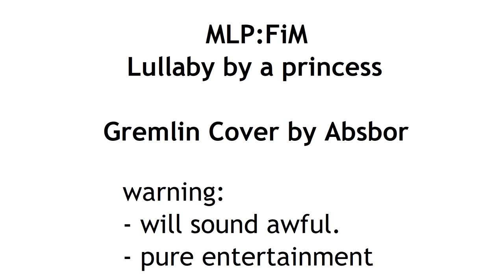MLPFiM | Lullaby for a Princess|Gremlin Cover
Song Cover of "Lullaby by a Princess" from Ponyphonic

My scratchy voice and art(including fursona) belongs to me. I drew in MS Paint and put everything together with windows maker. + it's currently in the middle of the night. no notes were hit that night.
Reasons why I'll never do a good "Lullaby by a Princess" cover is a) i sing deep and all those high notes actually screwed my voice over. b) i sing with a lot of powers; so soft songs are not an option as well.